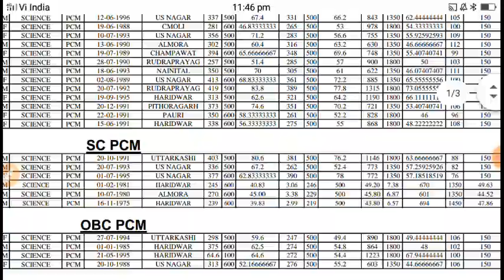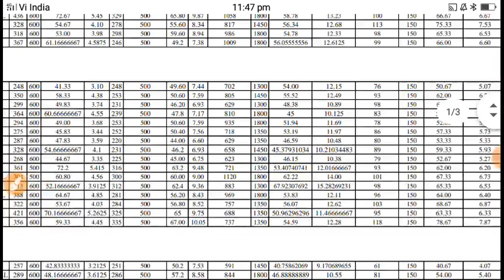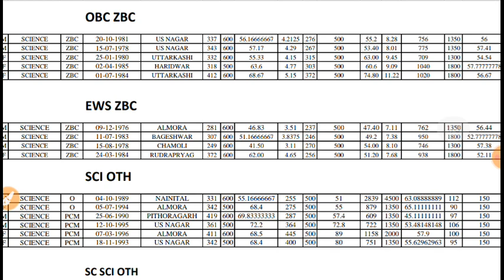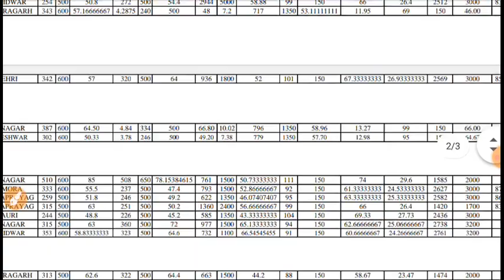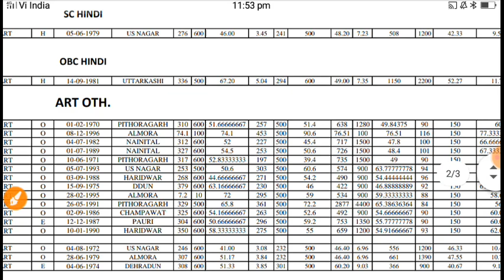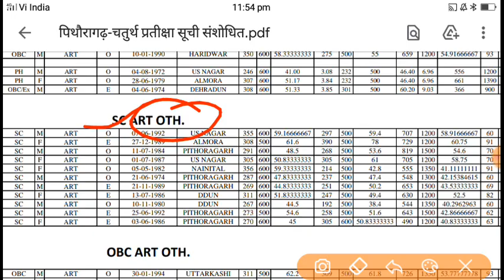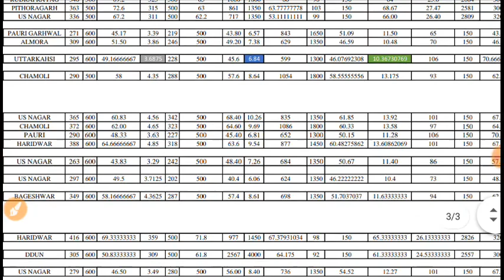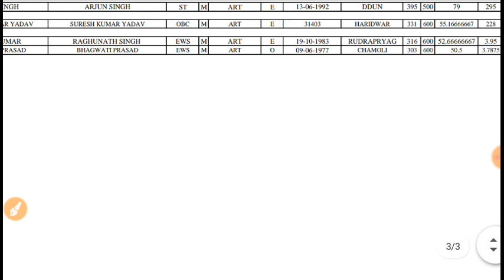पिथौरागढ़ जिले की 4th वेटिंग लिस्ट जारी B.Ed अभ्यर्थियों का किस वर्ष तक चयन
Uttarakhand prt bharti 2020-21
Uttarakhand_prt_bharti_पिथौरागढ़ जिले की संशोधित_4th_प्रतीक्षा_सूची जारी